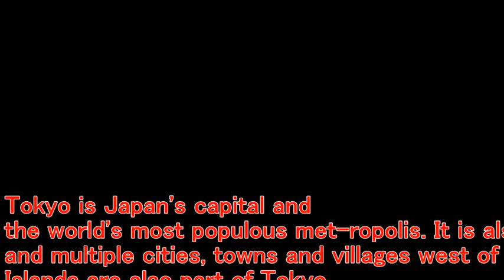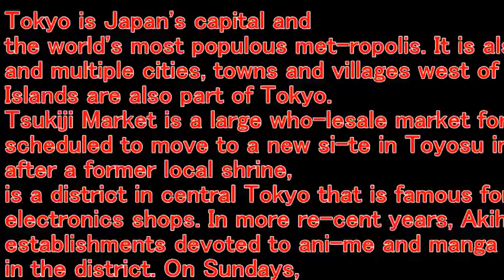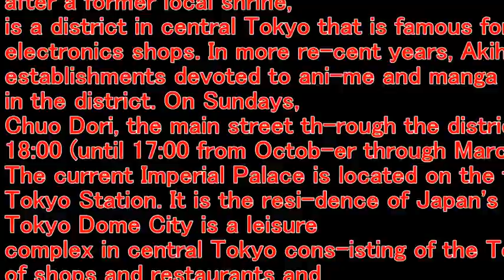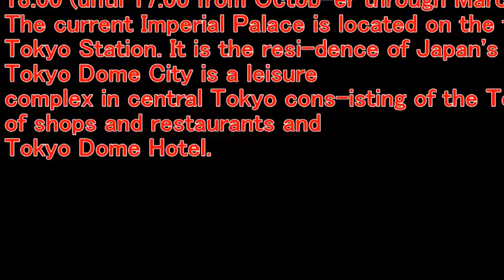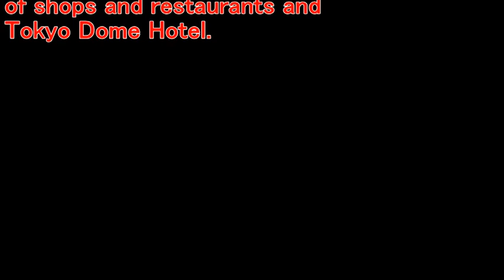【Trip Japan】TOKYO JAPAN